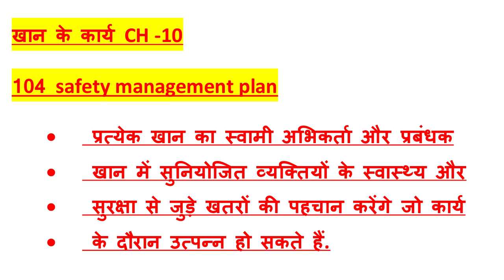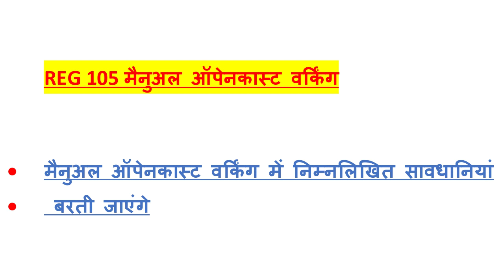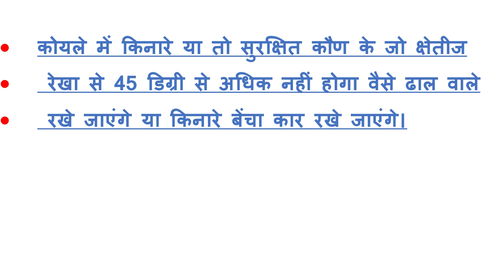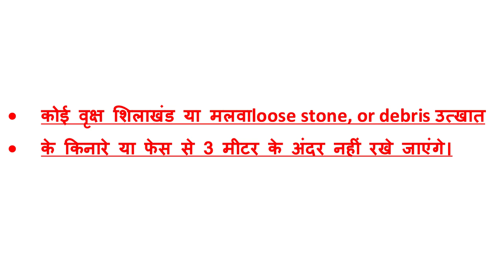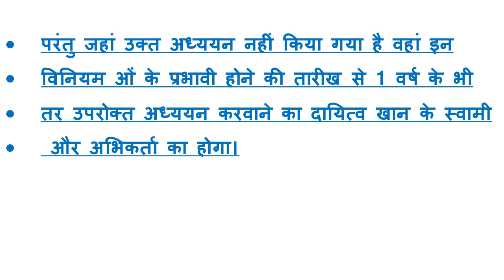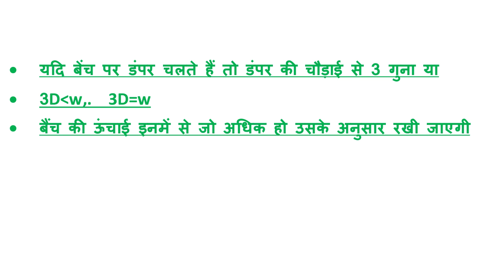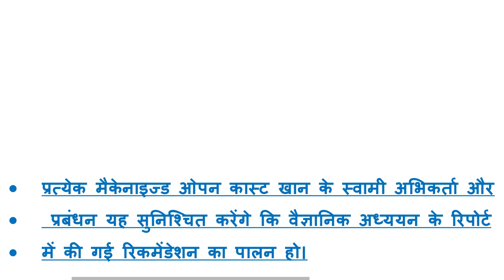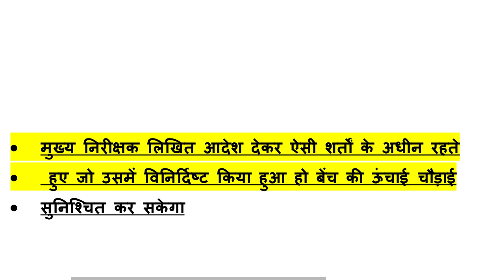method of work ,Coal Mine Regulation:- 104, 105, 106, & 107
very important for short time revision